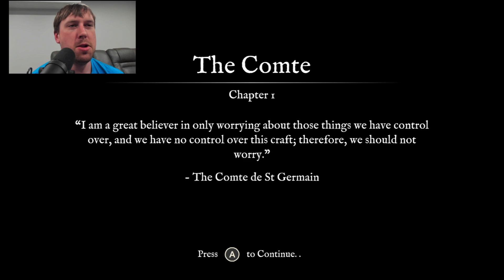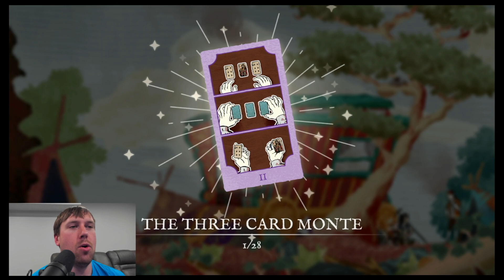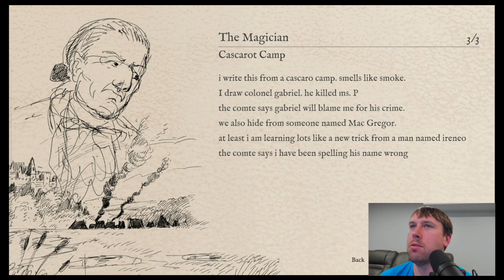Card Shark: Chapter 1-The Comte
Chris learns the three card monte and other magic tricks in Chapter One of Card Shark for the Nintendo Switch.